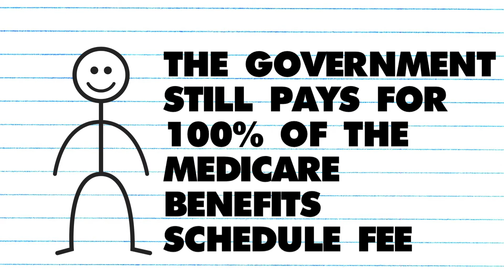NSWNMA: Where do our health dollars go?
Where do our health dollars go when our public hospitals are privatised?